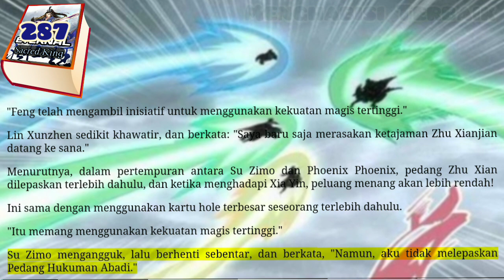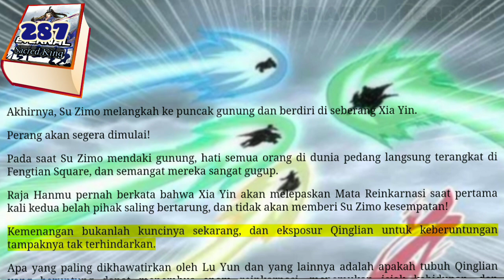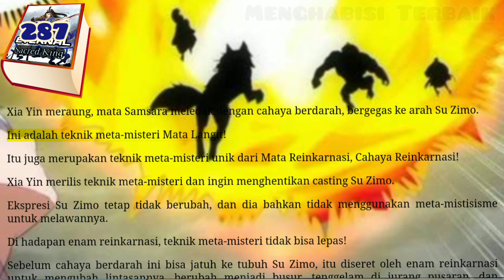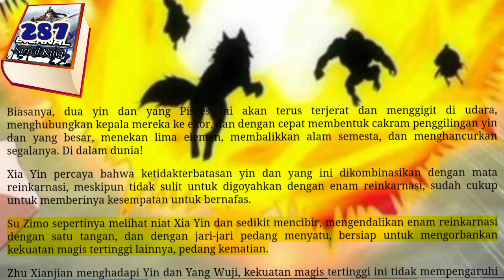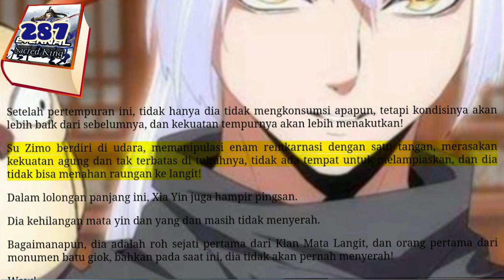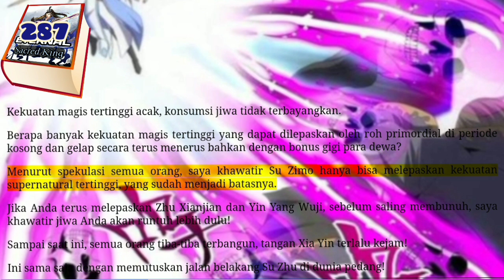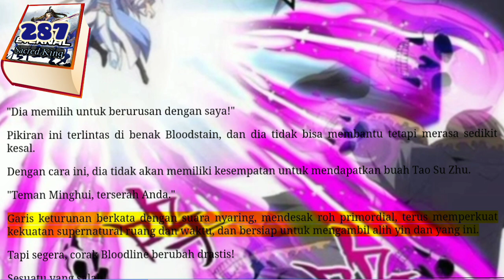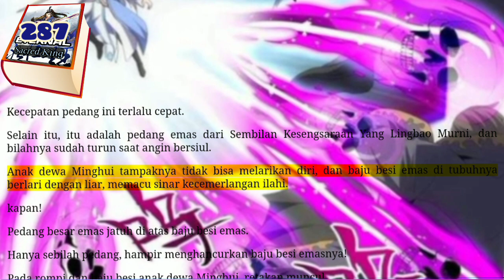Menghabisi Terbaik, ESK 287